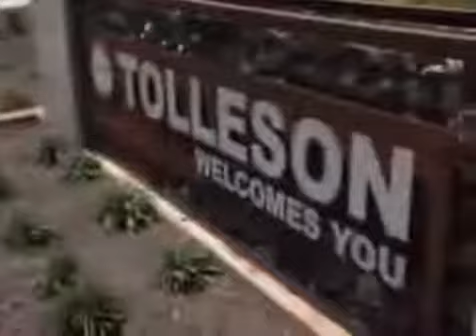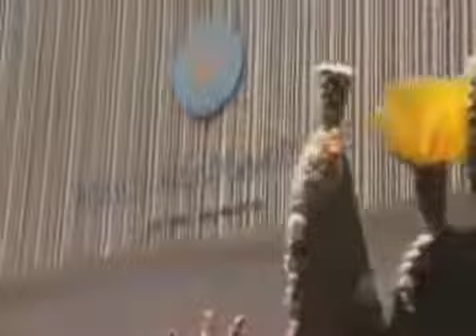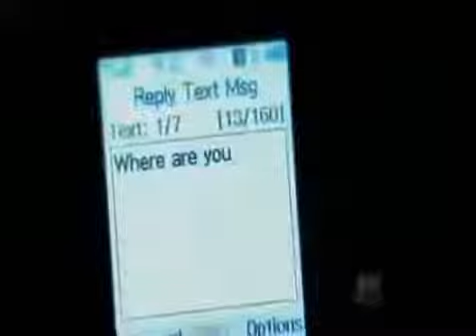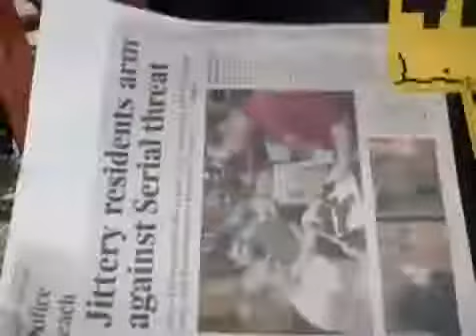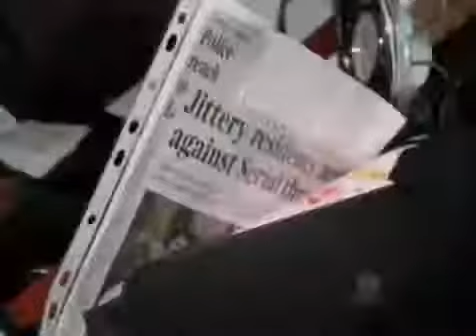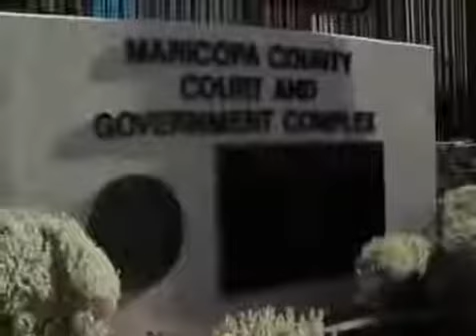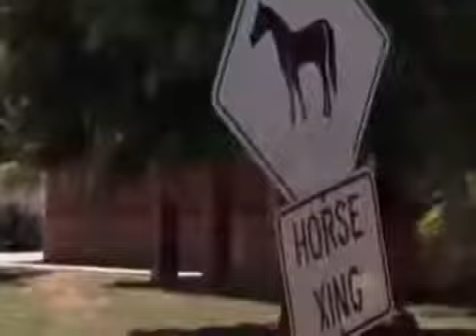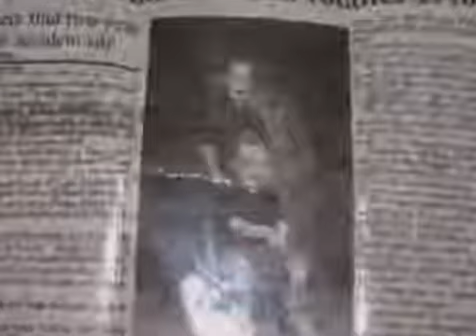Crime Spree of the Arizona Thrill Shooters : Full Crime Documentary